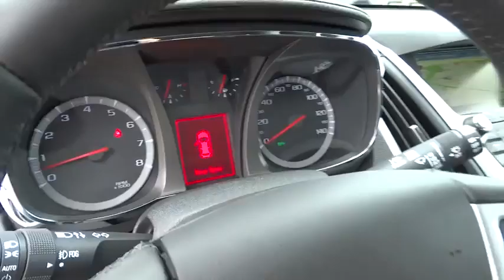2015 GMC Terrain Tulsa, Broken Arrow, Owasso, Bixby, Green Country, OK G5911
2015 GMC Terrain

Ferguson Superstore
1601 N Elm Place

Price includes: $1,000 - General Motors Consumer Cash Program. Exp. 06/30